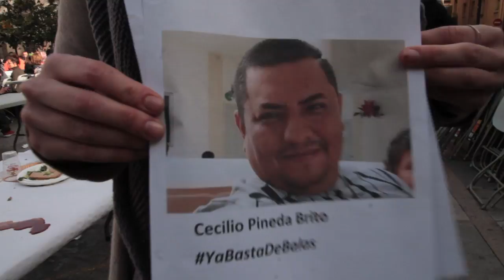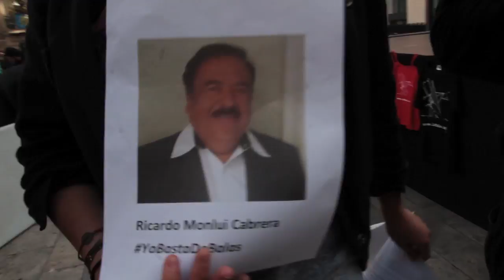Comunicado "Taula per Méxic" por los periodistas asesinados en México(Contrainfos)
Taula per Méxic" realiza un comunicadoen la plaza del sol en Barcelona, para informar sobre los asesinatos que se estan cometiendo en Mexio a periodistas por ejercer su trabajo..